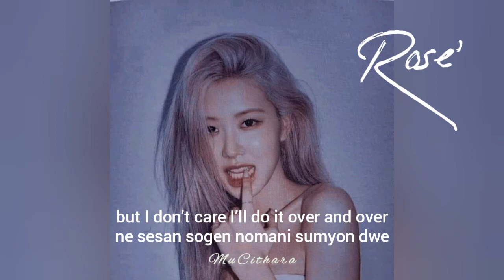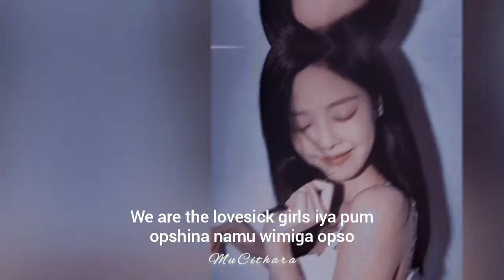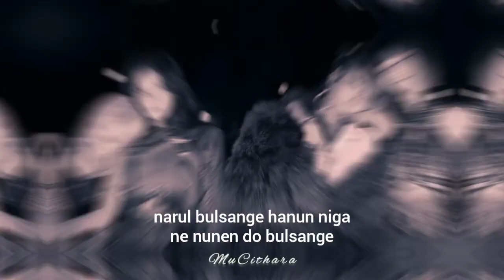Lovesick Girls - Blackpink | Lyrics